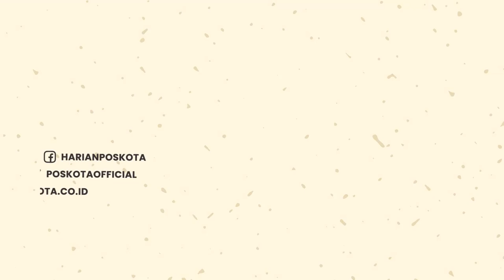Viral! Sejumlah Pendaki Gunung Diduga Petik Bunga Edelweis di Gunung Wilis Secara Ilegal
Beberapa rombongan pendaki ilegal diduga memetik dan membawa pulang bunga edelweis.

Peristiwa itu terjadi, di Puncak Limas, Gunung Wilis, Nganjuk, Jawa Timur.

Rombongan yang berisi 5-6 orang itu diduga berasal dari Kediri, Jawa Timur.

Aksi mereka terekam oleh kamera video pendaki yang lain.

Dalam video tampak beberapa pendaki berada di salah satu pos pendakian Gunung Wilis.

Beberapa pendaki yang diketahui sebagian besar bapak-bapak tampak menuruni bukit.

Dari tas carier yang dibawa tampak ada seikat bunga edelweis dibawa masing-masing pendaki.

Menurut keterangan, rombongan yang sudah berada di pos sudah menegur.

Namun mereka tetap berjalan dan tidak menghiraukan teguran tersebut.

Sebagai informasi, tanaman bernama latin Anaphalis javanica ini tidak boleh dipetik sembarangan.

Keberadaan bunga edelweis yang mulai terancam membuat pemerintah turun tangan untuk melindunginya.

Hal itu diatur dalam UU Nomor 5 Tahun 1990 pasal 33 ayat (1) dan (2) tentang Konservasi Sumber Daya Hayati dan Ekosistem.

-YPN-